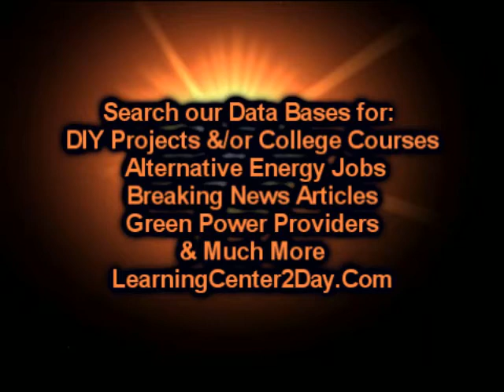Las Vegas Solar Cooking | LearningCenter2Day.Com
Las Vegas Solar Cooking, Las Vegas Outdoor Cooking, Las Vegas Solar Oven, Las Vegas Solar Cooking, Las Vegas Solar Lighting, Las Vegas Solar Electric,